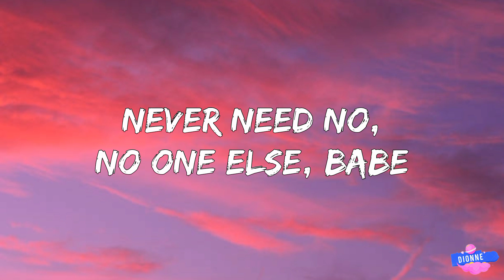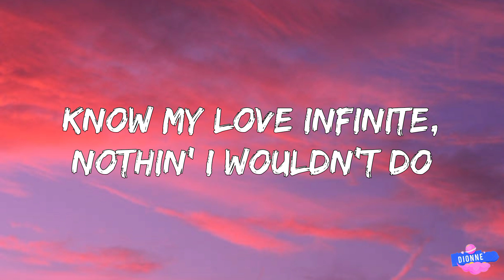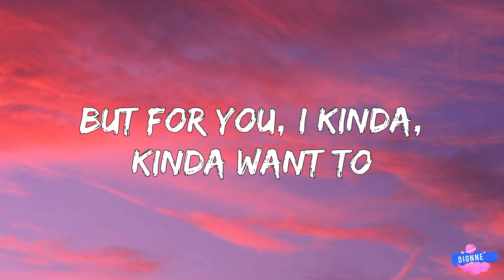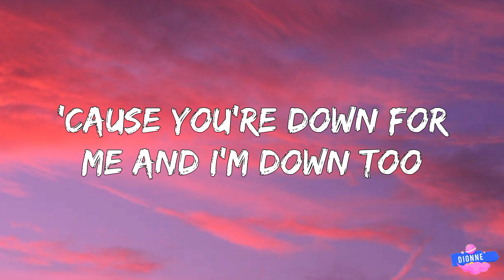Ariana Grande - positions (Lyrics)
[Verse 2]
Perfect, perfect

[Outro]
Yeah
Ah, yeah

Lyrics video for positions by Ariana Grande on Dionne.